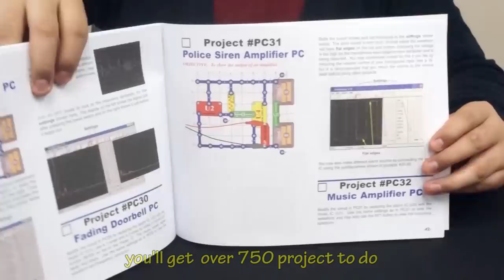Snap Circuits® Extreme - Model: SC-750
Elenco®'s Snap Circuits® makes learning electronics easy and fun! Just follow the colorful pictures in our manual and build exciting projects such as FM radios; digital voice recorders; AM radios; burglar alarms; doorbells and much more! You can even play electronic games with your friends. All parts are mounted on plastic modules and snap together with ease. Enjoy hours of educational fun while learning about electronics. No tools required.

Extreme Version - Contains over 80 parts to build over 750 projects. Includes everything from SC-500 plus projects in solar; electromagnetism; vibration switches; and 70 computer interfaced projects. Includes Projects 512-692 and CI-73 manuals.